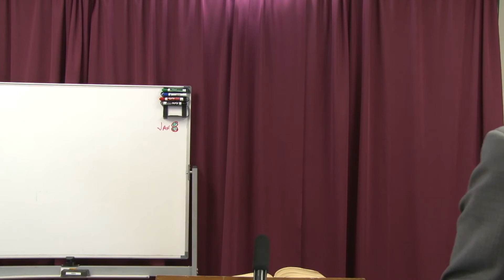ABBI Bible Introduction 18